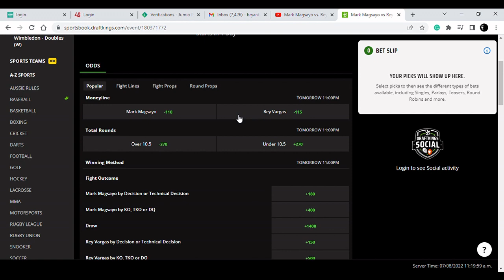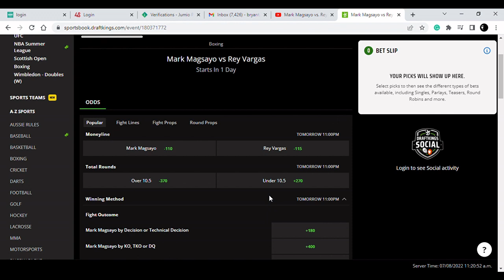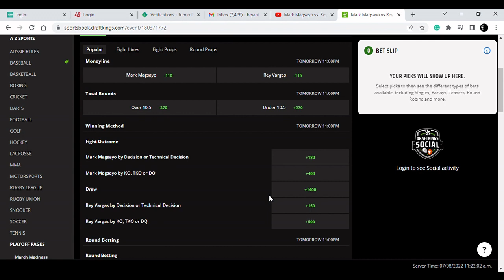MARK MAGSAYO VS REY VARGAS PREDICTION AND BETTING ODDS!!!